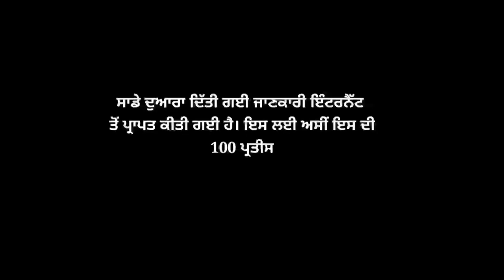Sukha Kahlon vs Rupinder Gandhi | Who is No. 1, More dangrous ?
Sukha kalwan
Rupinder gandhi
biography
death
cases
family
and more